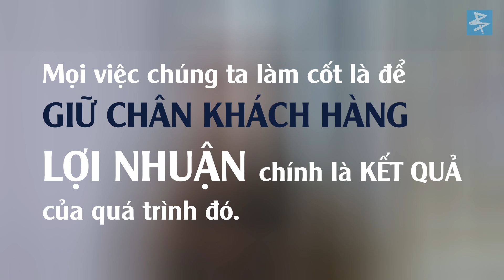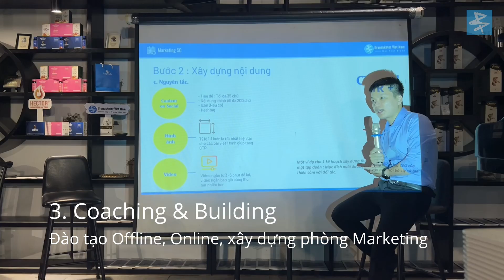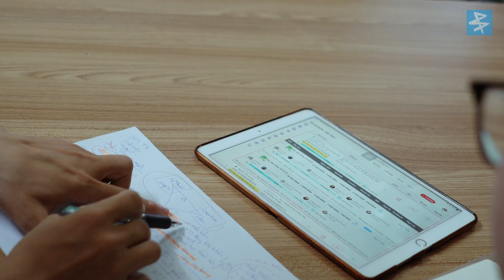TVC : Giới thiệu về Brandsketer Việt Nam | Version 2023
Thành lập từ năm 2017, bạn biết những gì về Brandsketer nào? Hãy xem clip và cảm nhận, sau đó kể cho Brands nghe nhé.

Bản quyền nội dung thuộc về công ty cổ phần Brandsketer Việt Nam, vui lòng không reup dưới bất kỳ hình thức nào.